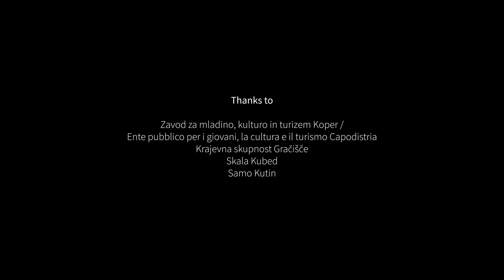Ana Kravanja - Vztrajanje v nenastajanju / Cleaving to Nothingness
Qeychak improvisation 1
Part of Artistic residency in Kubed, Slovenia
January 2022

Audio postproduction: Jernej Babnik Romaniuk
Video postproduction: Tea Grahek Lebar

Thanks to:
Zavod za mladino, kulturo in turizem Koper / Ente pubblico per i giovani, la cultura e il turismo Capodistria
Krajevna skupnost Gračišče
Skala Kubed